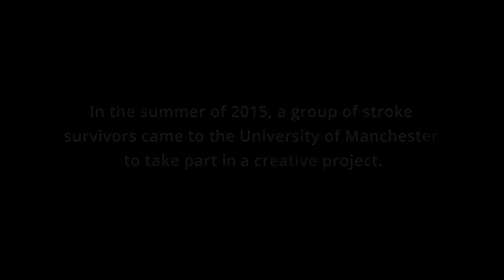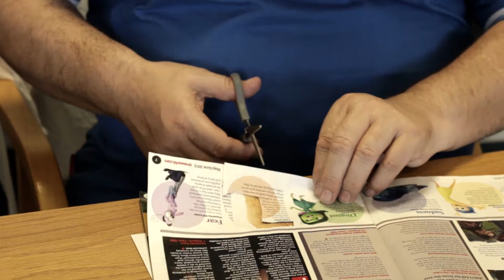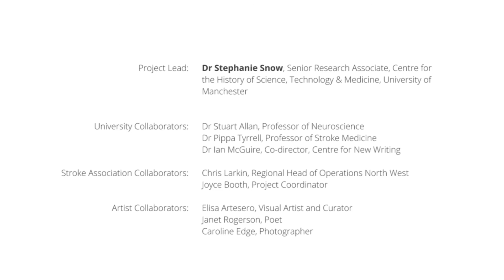Stroke: stories of self through art and science